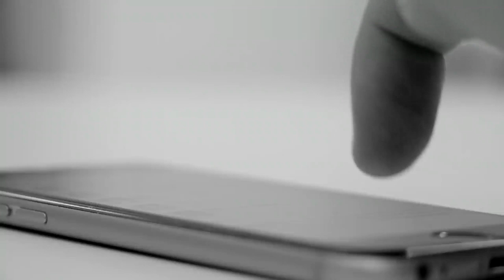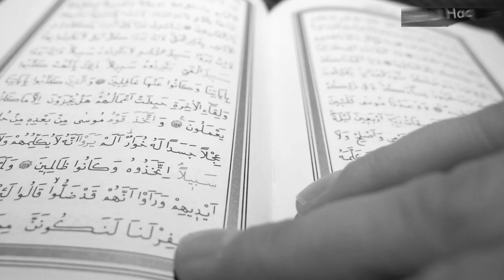Hazrat Umar R.A Ep04 || 40 Sahaba e karam Aap SAW Ke Sath Maujood The